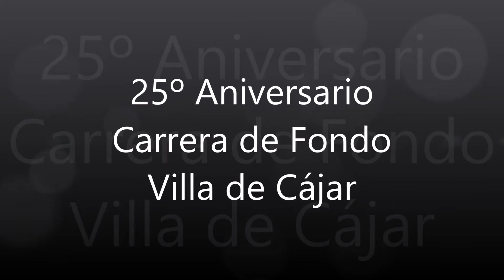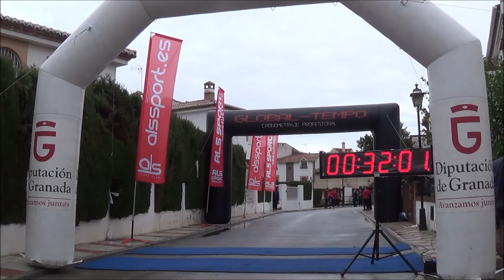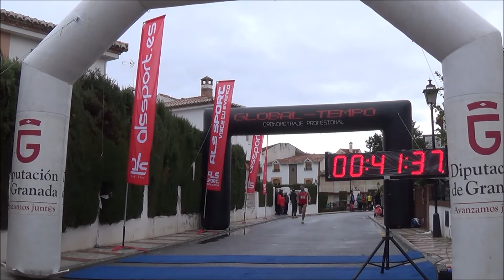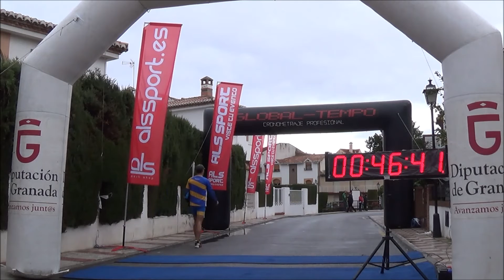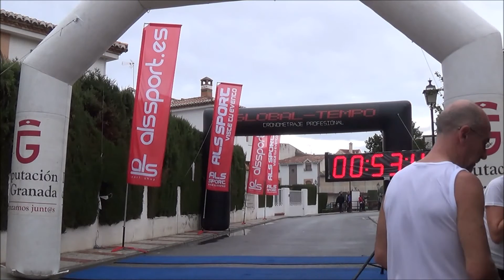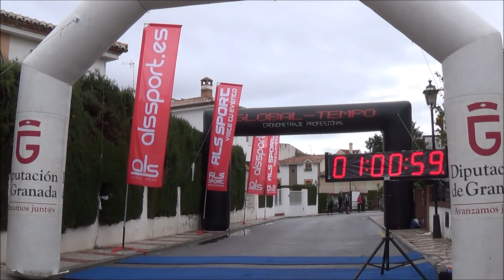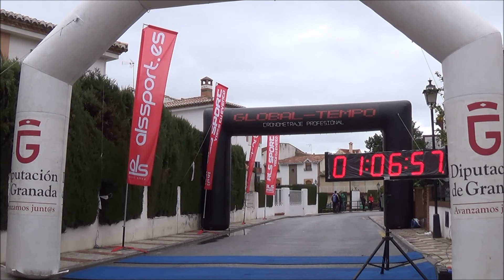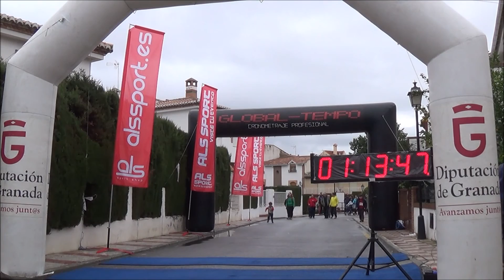XXV Carrera de Fondo Villa de Cajar 2016 - video de meta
Video de meta de la XXV Carrera de Fondo Villa de Cájar 2016. Celebrada el 4 de diciembre de 2016, en Cájar (Granada).